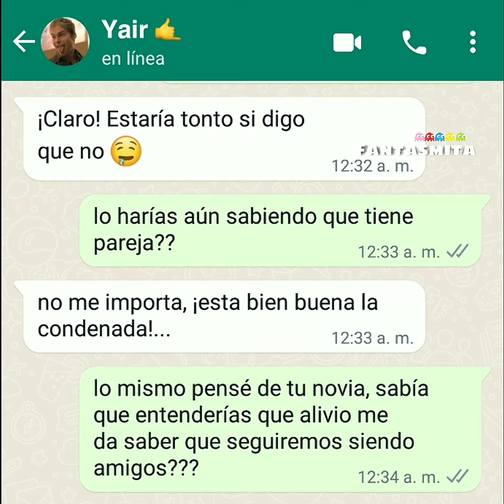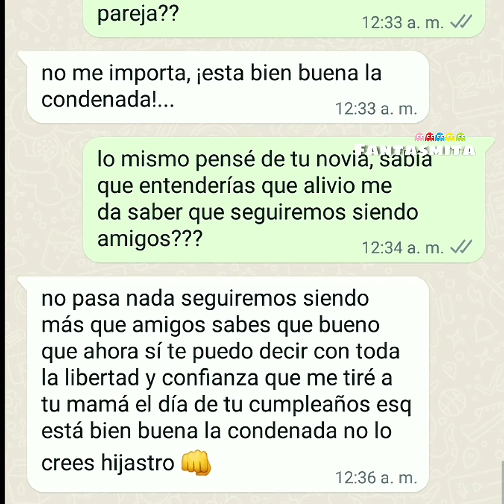El anillo de la amistad 🤝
𝑩𝒖𝒖𝒖!!! 👻